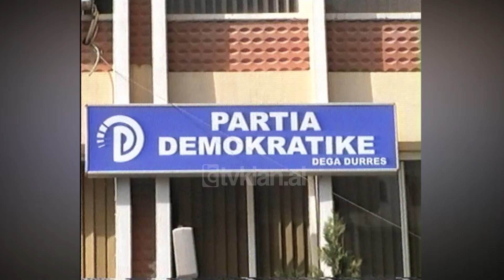Spartak Ngjela padit KQZ për manipulimet në listat e zgjedhjeve - (19 Tetor 2003)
30 mijë personave u është hequr e drejta e votës në Tiranë, në Durrës janë 15 mijë të tillë, ndërsa në Shkodër janë 18 mijë. Kjo është deklarata e Spartak Ngjelës nga Durrësi, ku ai ka qenë sot së bashku me Avni Hoxhën, kandidatin demokrat për qytetin bregdetar.
Pikërisht për këtë, ka thënë Ngjela, kam paditur KQZ dhe Ministrinë e Pushtetit Vendor, pasi kjo përbën një krim.

Spartak Ngjela:- “Vlefshmërinë, ose pavlefshmërinë e zgjedhjeve në Durrës, gjithmonë në funksion të listave, do ta konsiderojë ose jo KQZ këtë, si problem themelor dhe në të njëjtin rast, më lejoni t’i kujtoj KQZ, se ne kemi prova të sakta që as në Tiranë as në Durrës, as në Shkodër, nuk janë respektuar vendimet e KQZV, për listat që është kompetenca substanciale e zgjedhjeve dhe nga ana tjetër, nga të 5 kopjet që ka qenë e detyruar KQZ të lëshonte, në instanca të caktuara për listën e zgjedhjeve me të cilën do të bëheshin votimet ka lëshuar vetëm një kopje dhe ajo është vetëm në kutitë e votimit”.

Ngjela në këtë mënyrë, ka denoncuar dështimin e zgjedhjeve në trekëndëshin Durrës-Tiranë-Shkodër. Ndërkohë sot pritet që KQZ të shqyrtojë vendimin për Durrësin dhe sipas Ngjelës, kjo përbën zbulimin e fenomenit Subashi. Ngjela tha, se problemin e listave e kanë konstatuar edhe vëzhguesit, por ai tha, se listat nuk janë përgatitur konform ligjeve në fuqi. Ai theksoi, se beteja për demokraci kryhet në funksion të lirive dhe jo të pushtetit./tvklan.al